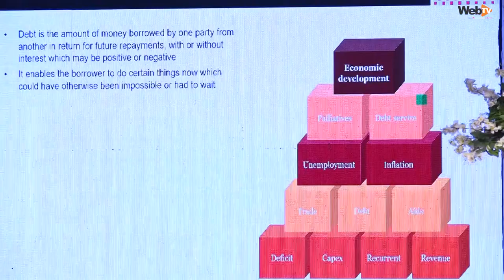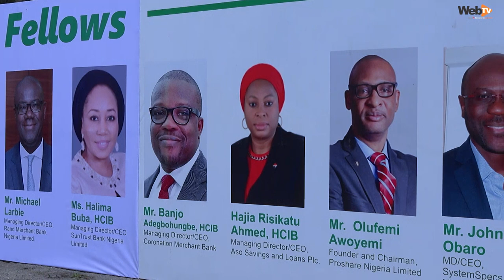Highlights of The 2021 CIBN Fellowship Investiture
The Chartered Institute of Bankers of Nigeria, conferred three categories of honours to 250 distinguished Nigerians in the banking, financial services, technology, policy  and business space at the 2021 Fellowship investiture in Lagos.

This covered 14 distinguished Nigerians who bagged the Honorary Fellows of the Institute; 93 Associates of the Institute and 51 Honorary Senior Members of the Institute.

Among the Honorary fellows include Dr (Mrs) Ngozi Okonjo-Iweala, Director-General of the World Trade Organization, WTO, Mr. Kingsley Obiora, Deputy Governor, Central Bank of Nigeria, and Mr. Olufemi Awoyemi, Founder and Chairman of Proshare.

Dr. Shamsudeen Usman, OFR, CON Chairman/CEO SUSMAN & Associates Limited was the special guest of honour, while Mr Taiwo Oyedele, African Tax Leader, PwC served as the keynote speaker.

Watch Video Courtesy WebTV